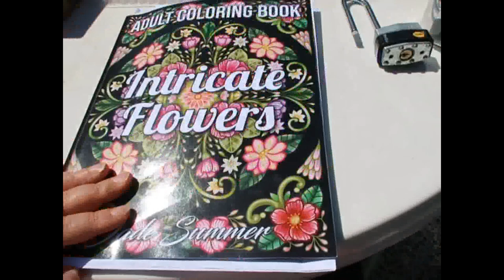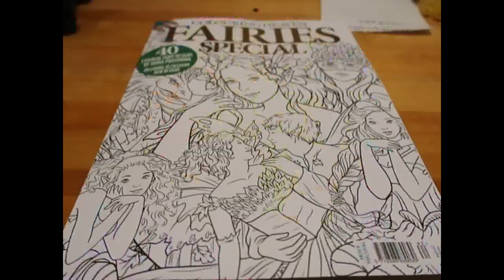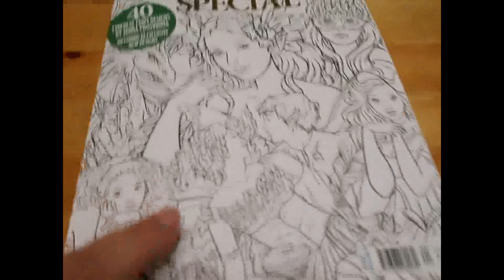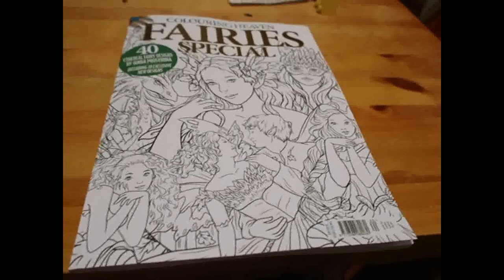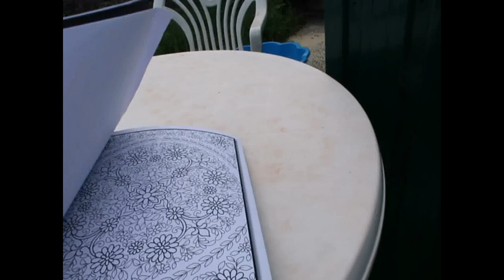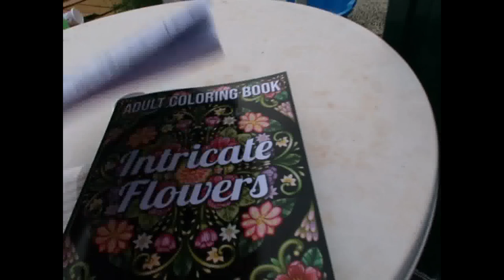A Weekly Vlog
Another vlog from the lockdown